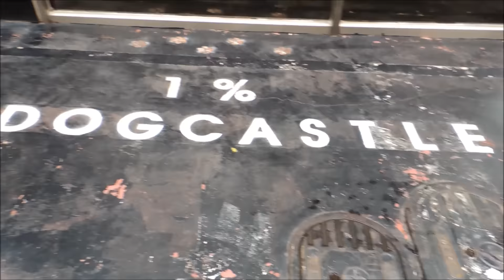강아지산책,귀여운강아지,예쁜강아지,묘기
강아지산책,귀여운강아지,예쁜강아지

(주)도그캐슬코리아 대표
유튜브 채널2개 방송중
철이앤독채널,캐슬티비채널
아프리카TV BJ,도캐철이
유기견줄이기 프로젝트중
네이버카페 -철이앤독-

매주 무료분양 이벤트중 이벤트시작
유기견줄이기 프로젝트 철이&독 팬카페

쇼룸위치 : 서울시 강남구 논현동 160-6